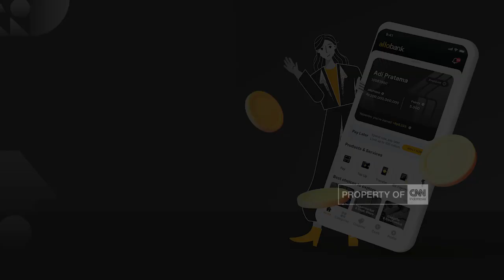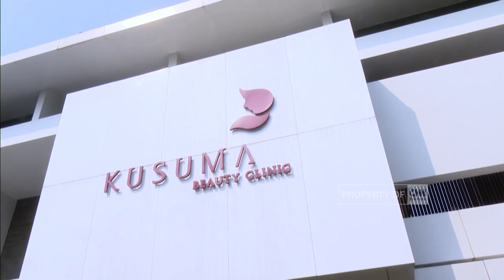Tren Terapi Kecantikan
Kulit wajah bersih, segar, alus bebas keriput, jadi impian banyak wanita. Selain menerapkan pola hidup sehat dan menjaga asupan makanan, menjalani terapi kecantikan bisa jadi penunjang. Terapi laser, microstamping, botox dan "filler" adalah beberapa pilihan yang tersedia saat ini.